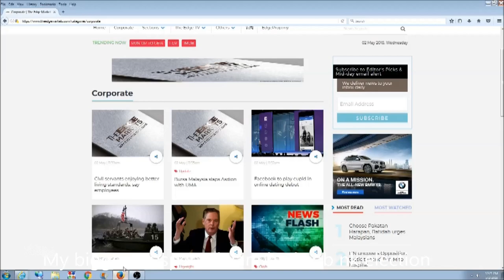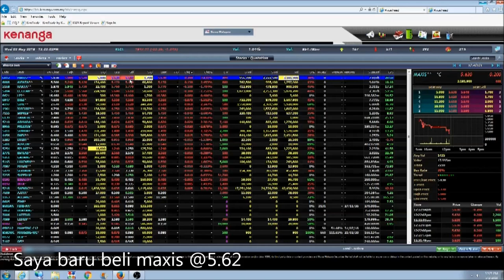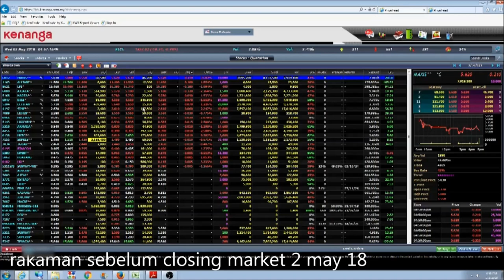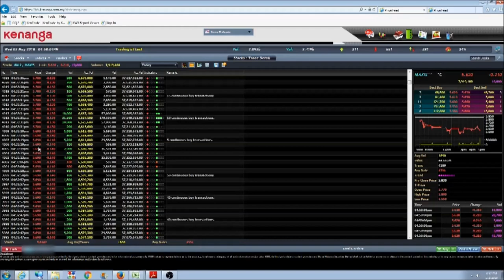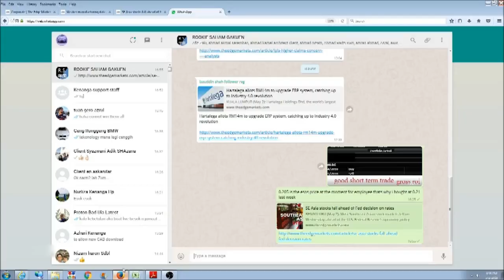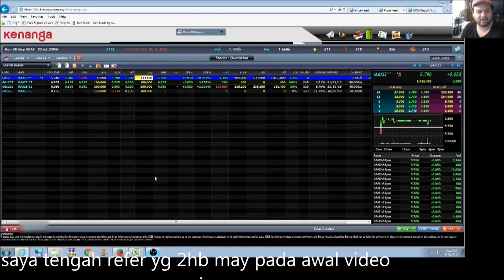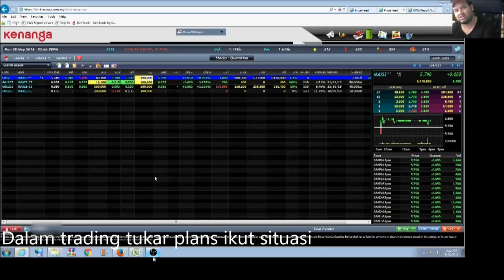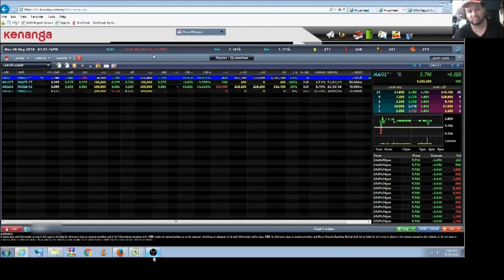Mcm mana saya turn dari situasi loss kepada win.The proses thought.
Dalam video ni saya share satu rakaman saya masa 2018 sebelum dan selepas election. Bagaimana saya amik peluang pada sentimen dalam market. Kaunter yang saya trade ini adalah maxis which saya agak familiar.

nota: mohon maaf gambar pecah2 tapi yang penting ialah audio jelas dan saya nak anda focus apa yg saya nk smpikan.